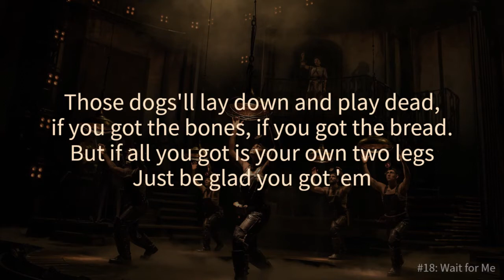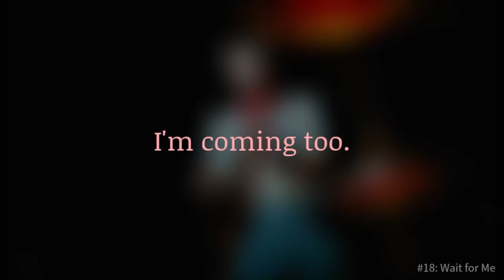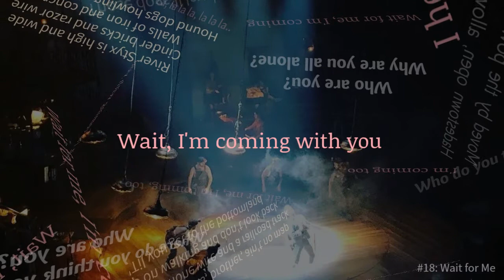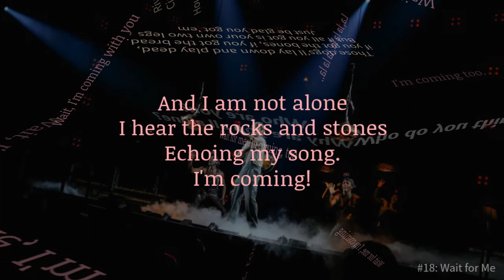Hadestown Lyrics: 18 Wait for Me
Lyrics Video for the OBCR of Hadestown.
Words and Music by Anais Mitchell.
I do not claim any ownership of any part of this video.
Created using Superstring.